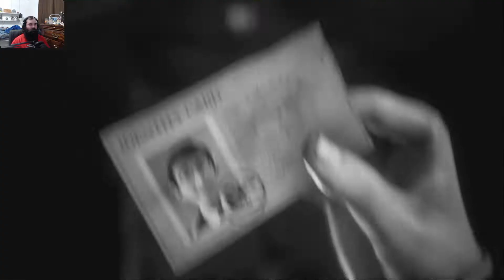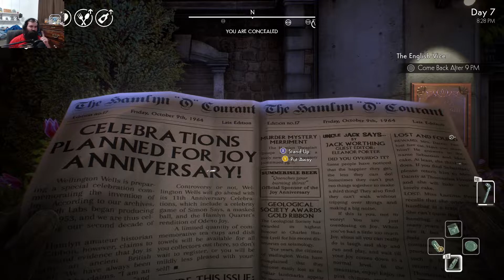We Happy Few Episode 8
This not house not for kids why whyyyy!?!?!